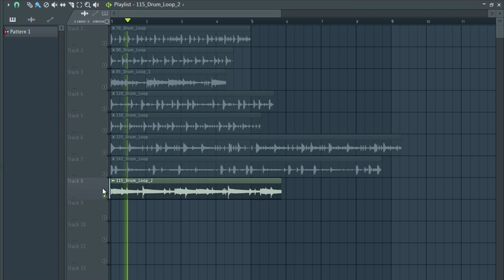FREE TRAP DRUM LOOPS 2021 | FREE LOOP KIT + DRUM LOOPS WAV | EP36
The equipment I use to produce:

My Interface
My Headphones
My computer

……:::::: Specifications ::::::…
• 8 DRUM LOOPS

trap drum loop kit
trap drum loop pack
trap drum loops pack
trap sample
trap pack
sample pack